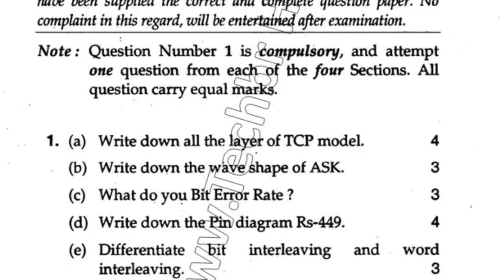May 2015 Mdu BTech ECE 7th Sem Data Communication Question Paper